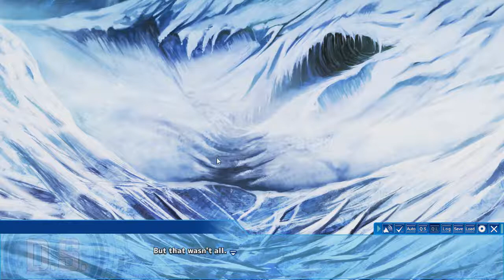D.S. -Dal Segno- Let's play with Salthemor [Ep 104]